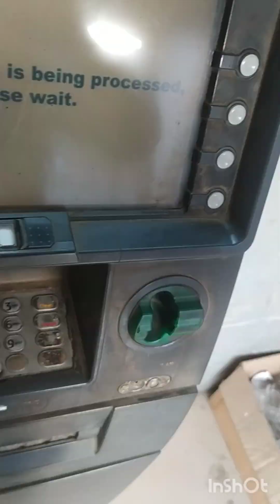🎉💥 Fish vlog 🐠🐟 |Vegetables 🌿🥕🥬🥦